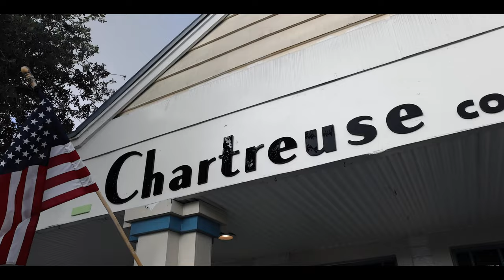"Ghosts in the Barroom" Music Video by The ROWDY BARDS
Filmed at Chartreuse Craft Cocktail Lounge in Bonita Springs, FL

Shot, edited, and directed by Lionel Decius for Decius Films in Naples, FL

Produced by Slimtronic5k for Imperium Creative Studio in Bonita Springs, FL